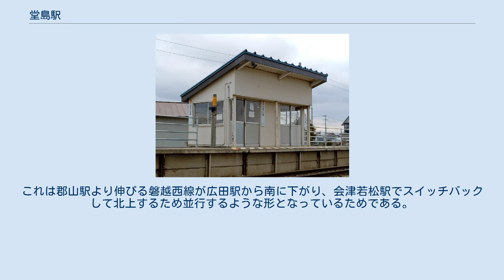堂島駅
堂島駅（どうじまえき）は、福島県会津若松市河東町郡山字京丁前乙（きょうていまえおつ）にある、東日本旅客鉄道（JR東日本）磐越西線の駅である。
 朝夕の一部と日中の1本を除き普通列車も通過し、利用できる列車は上下5往復の気動車列車のみである。
ただし、日橋川「川の祭典」花火大会開催時に運転される臨時列車は電車で運転され、当駅に停車する。
 1934年（昭和9年）に、気動車が会津地方に投入されて短区間で運転されるようになり、これに伴ってバスへの対抗を兼ねて駅を増設することになり、設置された駅である。
この関係で長距離を運行する列車は通過し、区間運転の列車のみが停車する駅である。
同様の駅は、戦時中の石油消費規制により気動車が一度廃止された際に一緒に廃止になったり、存続したものでも戦後の運行形態の変化により全列車が停車する通常の駅に変化したりしたが、会津若松-喜多方間には当初の運行形態のまま、一部の列車のみが停車する駅が残存している。
駅舎、トイレの設置はない。
 会津若松駅管理の無人駅。
 2004年度の1日平均乗車人員は33人であった。
 駅周辺は田園地帯となっている。
また、両隣の会津若松駅や笈川駅よりも2駅郡山寄りの広田駅の方が約2kmと近い。
これは郡山駅より伸びる磐越西線が広田駅から南に下がり、会津若松駅でスイッチバックして北上するため並行するような形となっているためである。